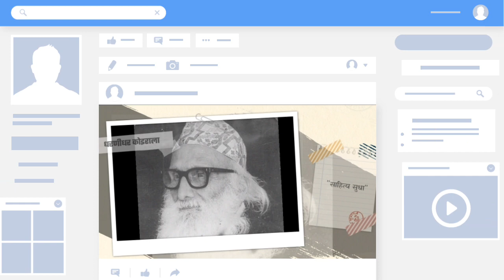DHARNIDHAR KOIRALA SAHITYA SUDHA धरणीधर कोइराला साहित्य सुधा नेपाली कविता Poem स्वर BHAWANA THAMI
So here we are after a long break,
Due to national emergency while every country is fighting against (covid-19) we wish you all are safe and sound in your home with family.
 Here we present you all a poem written by 'धरणीधर कोइराला' named साहित्य शुधा

We are collectively facing a Pandemic threat that is sweeping across the humanity beyond oceans and borders. Considering the seriousness of COVID-19, it's about time we step up against this deadly disease. For the sake of lives lost and the rest of humanity, let us all pledge to beat Corona back.

Follow our HAMRO SANSKRITY team on instragram

Special thanks to BHAWANA THAMI for her hard works and efforts

HAMRO SANSKRITY TEAMS
1. BHAWANA THAMI
2.RINJI DOMA BHUTIA
3.NEHA RAI
4.LAXMI CHHETRI
5.SAMIR SHARMA
6.SAIMON THAPA
7.GENESIS ADAM

concept- SAIMON THAPA, GENESIS ADAM
poem recitation by- BHAWANA THAMI
editor- GENESIS ADAM

We represent poems, poets and stories
Gmail us your poems we will try to upload it in melodic tones

We are sorry for rhythm of this real poem we have to cooperate with music some rhythm of this poems are here and there